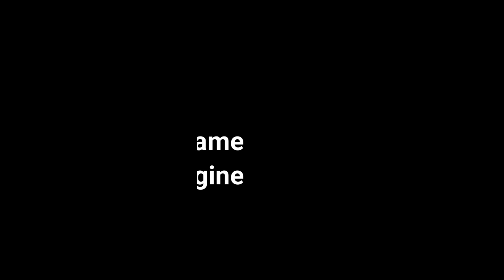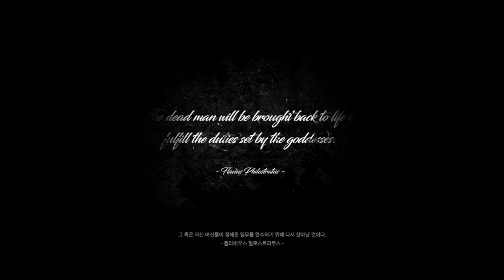RISE - Open World MMORPG (Game footage and Trailer)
No release date so far,
probably year 2022 XD
but this game will be HUGE!
it's an ambitious project by NXN to launch the game in multiple platforms, including mobile, PC, and PS4.